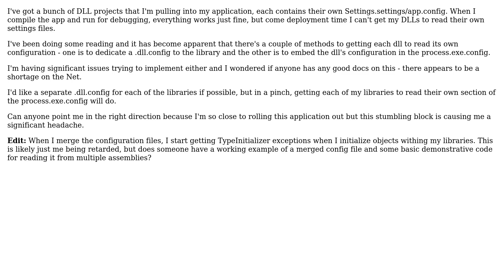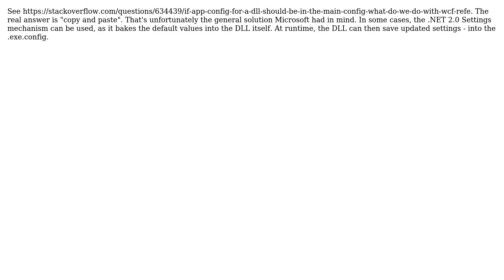How do I reference configuration information from within multiple class libraries? (3 Solutions!!)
How do I reference configuration information from within multiple class libraries?

With thanks & praise to God, and with thanks to the many people who have made this project possible! | Content (except music & images) licensed under CC BY-SA | Music | Images & others | With thanks to user John Saunders user Ian Nelson user Daniel Pratt user BenAlabaster and the Stack Exchange Network Trademarks are property of their respective owners. You are responsible for your own actions.